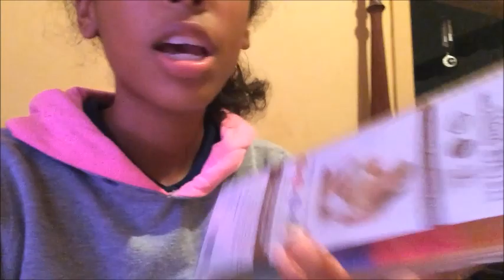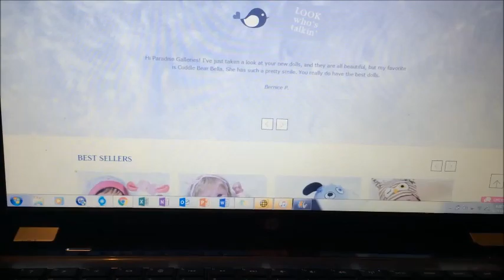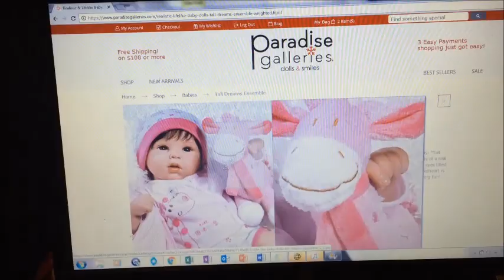Vlog 45-Cool Pacifiers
Please request videos
-Camera:Iphone5s
 -Thumbnail:PicMonkey.com
Baby Girls Names:
-Myyangel Janae
-Malaysia Janae
-Madison Maire
-Violet Mae
-Emma Grace
     -Beginner Reborn Artist
    -Theme:Emojis
-Age:13